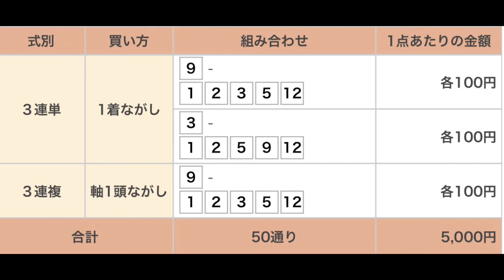クラスターカップ（Jpn3） 直感予想！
お盆休みの交流重賞！当てたい